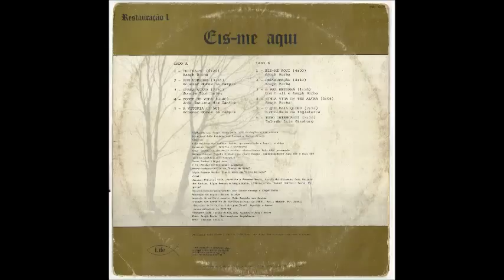Life Restauração I 1985 Eis Me Aqui Fonte de Vida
Cantor: Life

Álbum: Restauração I - Eis - Me Aqui

Gravadora: Life Produção e Gravação LTDA

Ano: 1985

Ficha Técnica

Produzido por Asaph Borba para LIFE Produções e CLC discos
Arranjos: João Batista dos Santos e Gerson Ortega

Músicos:
João Batista dos Santos: Baixo, Guitarra (Solo e Base) Violões
Jeremias Cardoso: Bateria e Percussão
Asaph Borba: Violão 12 cordas, sintetizador Poly 800, percussão
Gerson Ortega: Yamaha Gran - Piano, Piano Fender, sintetizadores Juno 106 e Poly 800
Lorentz Gottfridson: Trompete
Abner Borba: Flugel Horn
Nils (Fredy) Gottfridson: Trombone
Mauro Barbosa: Cello em "Fonte de Vida"
Lígia Rosana Borba: flauta doce em "A Paz Reinará"
Vocal:
Carlton (Catito) Zils, Carmélia e Éverton Tonin, Martha Gottfridson, João Batista dos Santos, Lígia Rosana e Asaph Borba, Hilaire Souza, Samuel Mattos e Paulo Figueró

Sintetizadores programados por Gerson Ortega e Asaph Borba
Arranjos de Sopro: Gerson Ortega
Arranjos de Cello e Vocais: João Batista dos Santos
Gravado nos estúdios da ISAEC (primavera de 1985), Porto Alegre, RS, Brasil
Técnicos: Luís Carlos Pedegrosa (Bozó), Agnaldo e Anele
Corte: estúdio da PUCACEG
Mixagem: Luís Carlos Pedregosa, Agnaldo e Asaph Borba
Foto: Asaph Borba (Northampton, Inglaterra)
Arte: Cláudio Pereira

Dedicamos este disco à igreja sofredora, que tudo tem entregue por amor a Jesus.

"...e erguendo eles os olhos, a ninguém viram senão unicamente a Jesus."